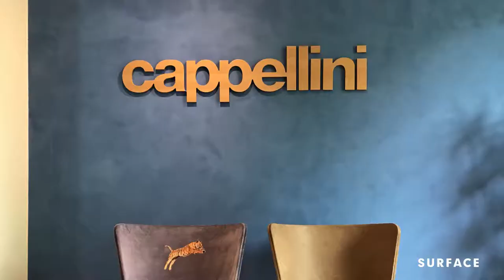Salone 2017: Giulio Cappellini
Cappellini's art director tells us what's new in the brand's showroom in Milan's Brera neighborhood.